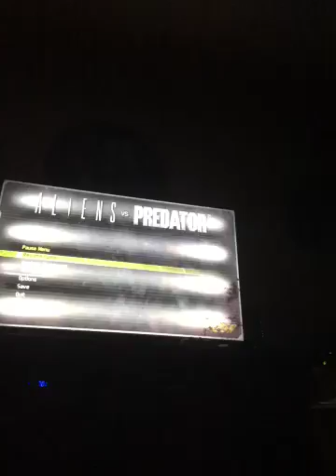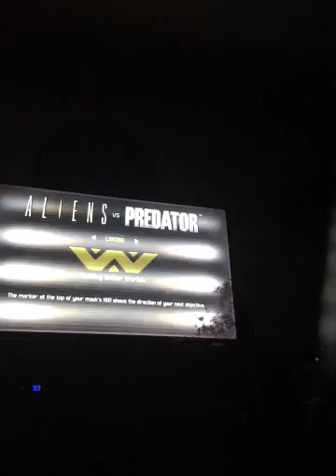Sans and Papyrus play alien vs predator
As said   Previously  We play it nothing more